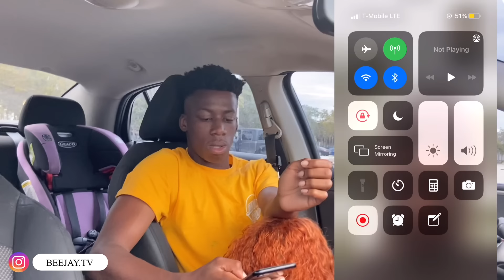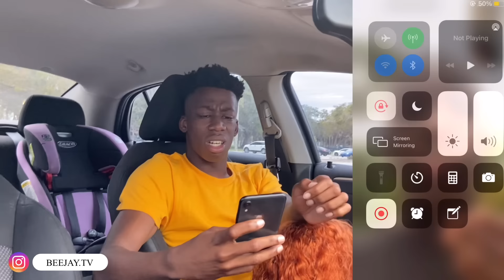My Boyfriend Caught Me Getting “TOP” In His Car *HE WENT CRAZY*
NEW VIDEOS 🔥
SCHOLARSHIP PRANK ON MOM

MY SIDE PIECE IS MOVING IN PRANK ON BOYFRIEND!! *THEY FOUGHT*

LETS "DO IT" BEFORE YOU GO TO WORK PRANK * gone right*

I MISS MY EX  PRANK ON BOYFRIEND * LEADS TO BREAK UP*

POPULAR UPLOADS 💥

SCHOLARSHIP PRANK ON MOM (HILARIOUS REACTION)

GAVE MY STEP DAUGHTER A BLACK EYE PRANK ON BOYFRIEND * BAD IDEA*

LETS "DO IT" ON THE KICTEHN COUNTER PRANK (GETS SPICY)

MY BOYFRIEND MEETS MY EX FOR THE FIRST TIME ** WENT TO FAR**

I WANT TO BE A GIRL PRANK ON BOYFRIEND ** BAD IDEA**